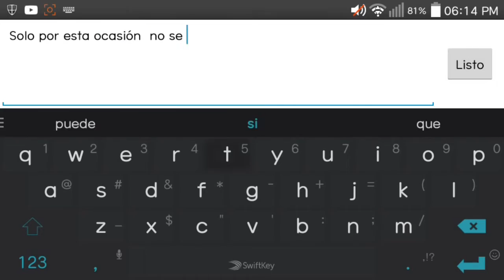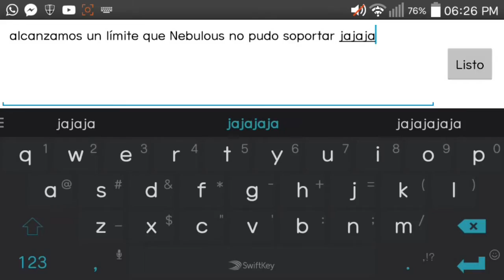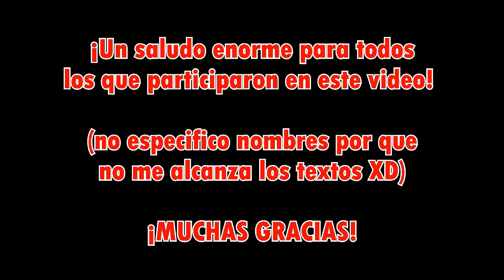Nebulous | ¡LA BOLA MAS GRANDE! | Español | LOBO